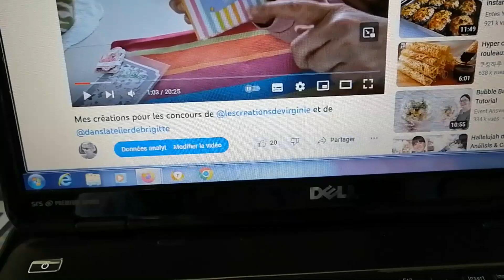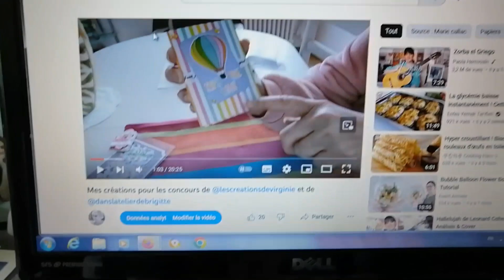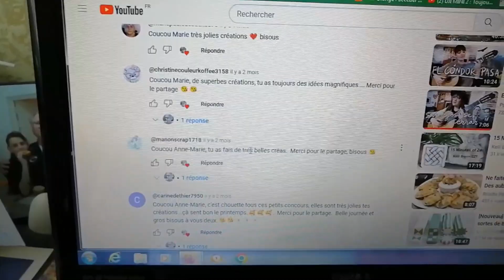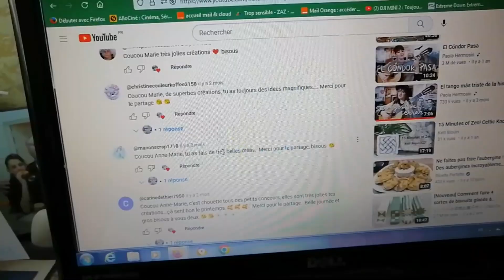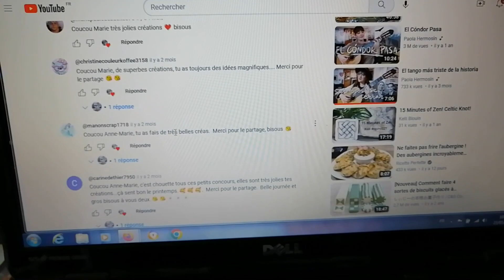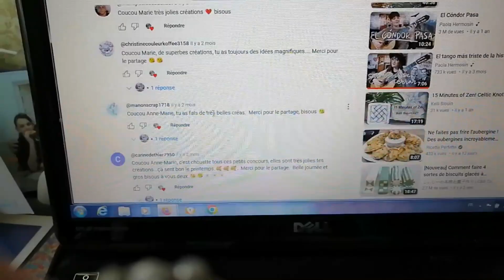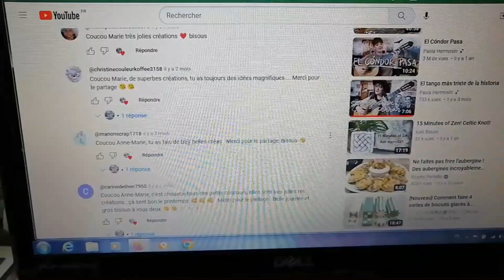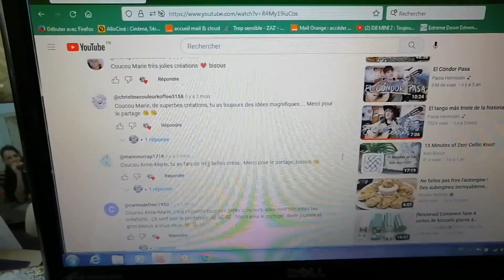Qui a gagné le mini COSMOS ??? Tirage Mars Avril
Félicitations à la gagnante et merci à toutes et tous pour vos gentils commentaires sous mes vidéos.